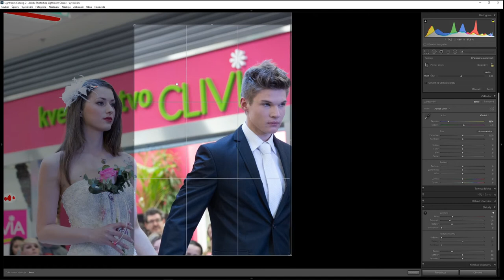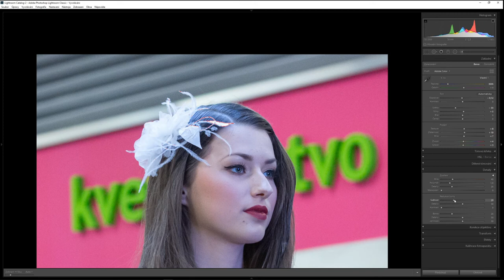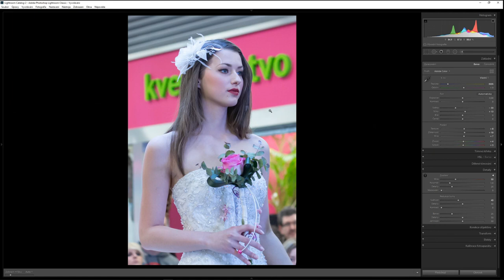Nevesta - rýchla úprava fotografie v Lightroome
Veľakrát sa stáva, že máte veľa fotografií, ktoré možno nestoja za veľa respektíve máte tam niečo naviac, čo Vám tam v podstate prekáža a tak odoberá pozornosť od hlavného deja.

Toto je príklad toho ako sa dá získať slušná fotka a to len orezom aj keď sa zdalo, že je všetko stratené.